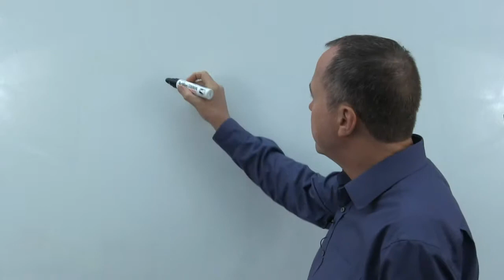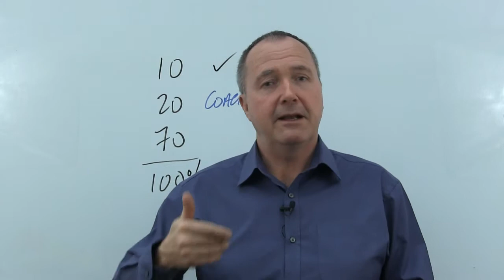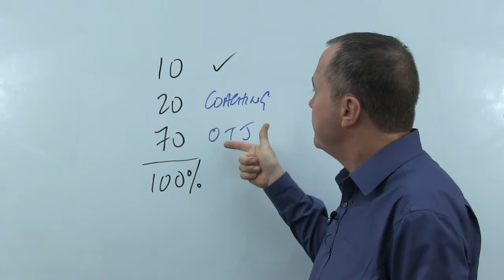Now you'll never doubt coaching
In this short Whiteboard Video clip Paul recalls a story which proves once and for all why coaching works and is the real secret to developing your salespeople.